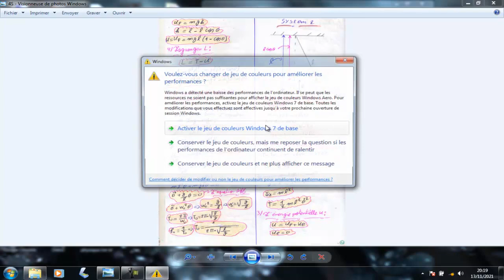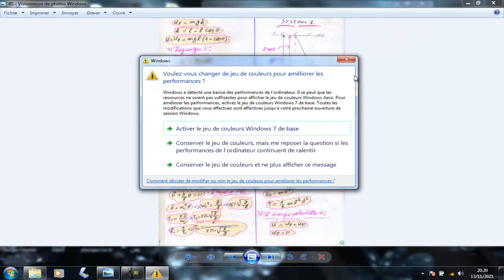Systéme2: Pondule Simple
رابط مجموعتي على الفيسبوك